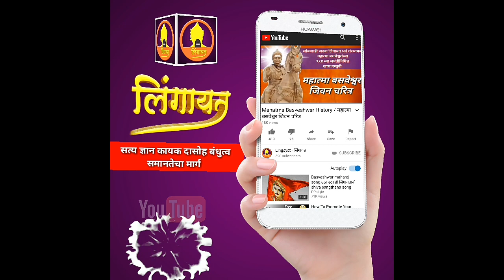Basav jivan katha prasang बसव जिवन कथा प्रसंग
बसव जयंती घरा घरात,.! बसवतत्व मना मनात,.!!
महाराष्ट्र राज्यस्तरीय बसव व्याख्यान माला 2020
वक्ते - : मा. प्रा. डाॅ भिमराव पाटील लातुर
विषय - : महात्मा बसवेश्वर जीवन कथा प्रंसग
आयोजक -: लिंगायत सेवा संघ आरग

Follow to Lingayat - लिंगायत Social Media Links
*बघा चिंतन करा व अवश्य शेयर करा*